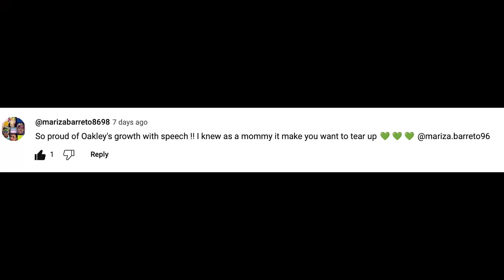WE ARE PREGNANT!!!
We are so blessed to able to share another beautiful journey with you guys ! thank you for all your well wishes and love !! we appreciate every single one of you! I can't believe we are going to be a parents of 3! send tips haha

sharing our pregnancy with you guys is my favorite can't wait for the rest of the videos!!